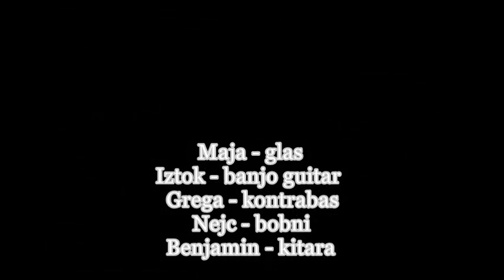Balada o strugarju, Suha Juzina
Balada o strugarju
besedilo Jana Kolarič, zmagovalka natečaja Mentorjev Feferon 2012.
Maja Krebl, glas; Iztok Hirtl, banjo guitar; Grega Kragelnik, kontrabas; Nejc Hartman, bobni; Benjamin Pirnat, snemanje, kitara, glasba in aranžma.
Producent: Suha Južina, Miks in mastering: Michael Vavti, fotografije: Nika H. Praper. Skladba je izšla na CD plošči, ki jo je izdal in založil JSKD - Javni sklad republike Slovenije za kulturne dejavnosti ob 20 - letnici Festivala mlade literature Urška in ob 10 - letnici Mentorjevega feferona, natečaja za najboljšo protestno pesem.